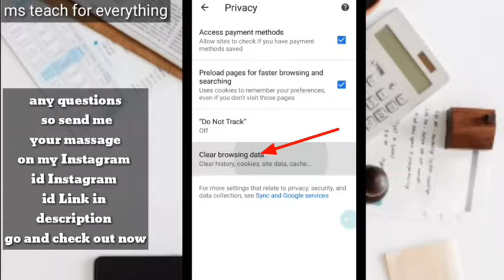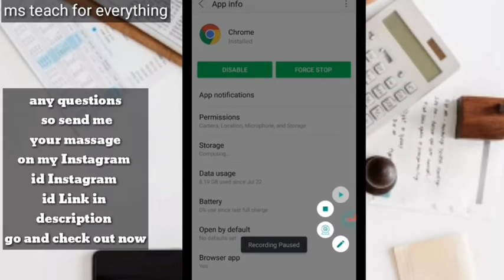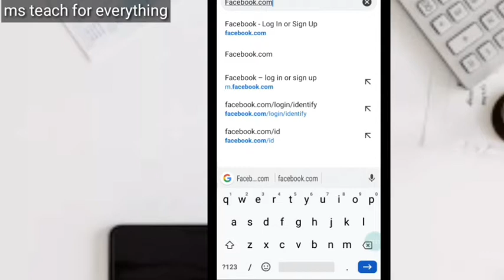How to solve this problem your connection is not private chrome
He'llo guys welcome back to the new video this my fivet video hope you like this video you need more information video so tell me comment box follow me my all social media handle ok 👍
msteachforeverything my instagram id
 👉ms_teach_ 👈